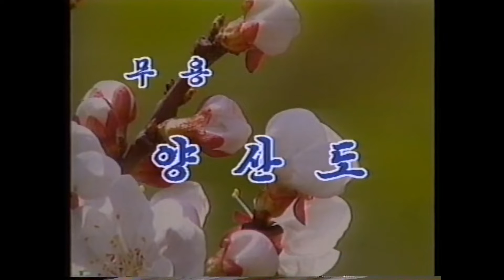朝鮮舞踊 무용《양산도》